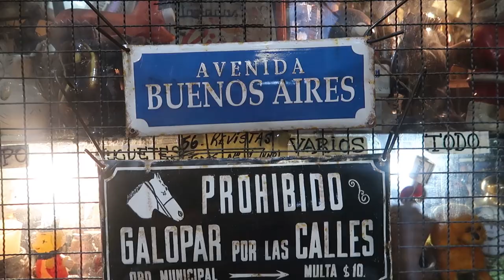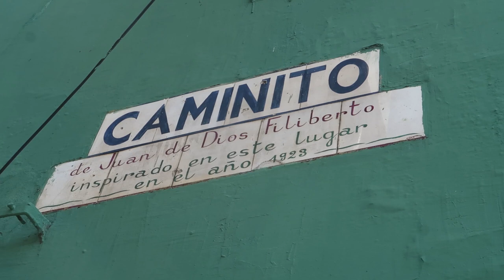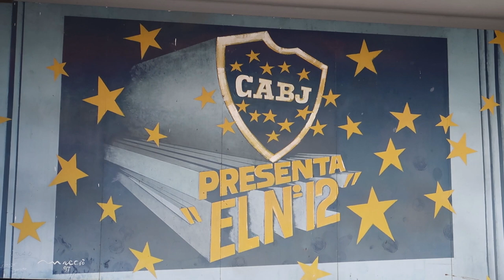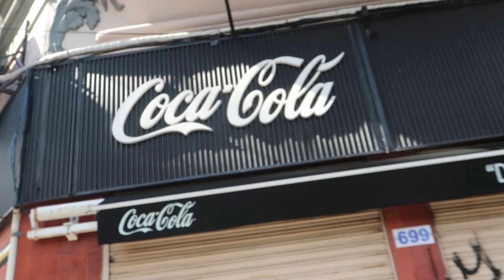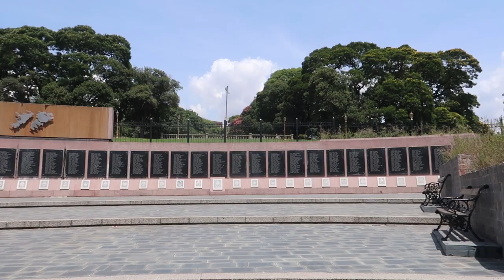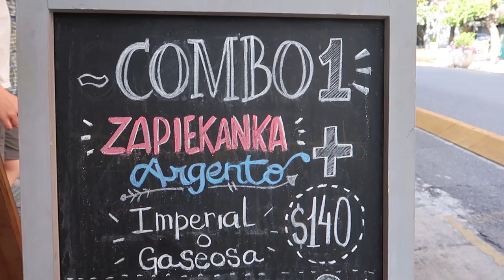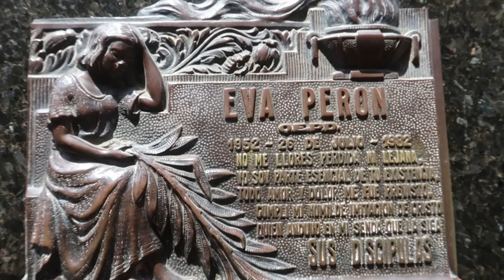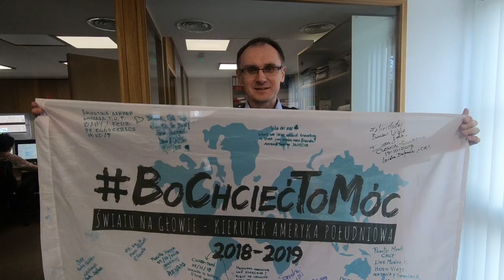TANGO dla prostytyutek w BUENOS AIRES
Nasz 91 vlog z podróży po Ameryce Południowej oraz Azji!

📷CO W TWOIM ŻYCIU ZNACZY BO CHCIEĆ TO MÓC? 📷😉

📷Odpowiedzi w formie wideo prosimy przesyłać poprzez link na naszego maila lub przez Facebooka.
+PLIKI PROSIMY PRZESYŁAĆ PRZEZ:
Inne formy przesłania też bez problemu przyjmiemy! 😎
🔊Jeśli chcesz wziąć udział w projekcie, ale nie koniecznie przed kamerą to chętnie przyjmiemy pliki AUDIO nagrane na dyktafonie w telefonie.
+JAK NAGRAĆ? Można nagrać telefonem. Jeśli to możliwe to w poziomie. Długość dowolna oraz zawsze możecie powiedzieć coś jeszcze od siebie jeśli macie taką ochotę!